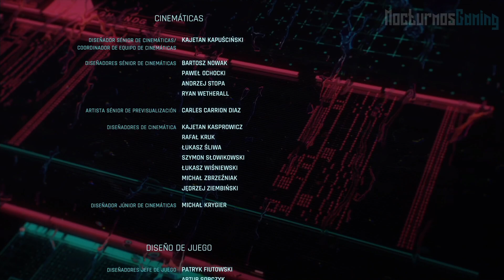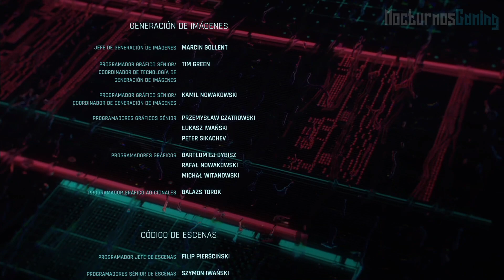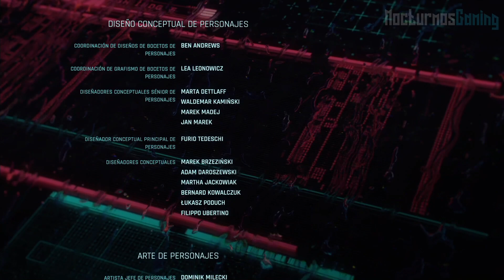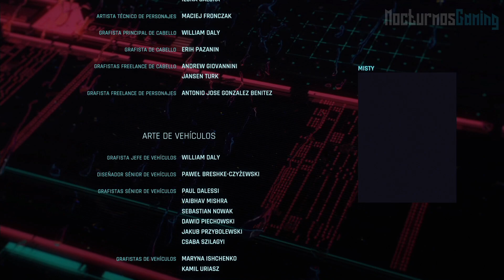Cyberypunk 2077 - Peor Final - Final Malo - V se suicida - En Español - 1080p 60fps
El final malo de Cyberypunk 2077 donde decidimos la via facil V se suicida el final malo con todo el gameplay y cinematicas en 1080p 60fps.

La historia de Cyberpunk 2077 sigue al personaje V, que es contratado junto con Jackie Welles, para robar una pieza importante de tecnología de Arasaka Corporation, conocida como el chip de la inmortalidad, por el reparador Dexter Deshawn. El dúo logra infiltrarse en el megacorp y robar el dispositivo, pero el plan sale mal y Jackie parece morir. Después de reunirse con Dexter, V es traicionado y dado por muerto en un vertedero, pero logra sobrevivir, posiblemente en parte debido al chip de la inmortalidad, y es perseguido por el fantasma digital del icónico Rockerboy, Johnny Silverhand.